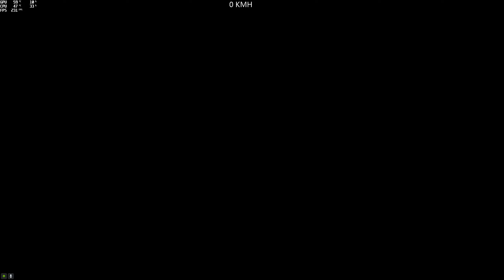(Race) Joyeux Noel 2 (Loucryy_Modded) (T20) [GTA 5 PC]